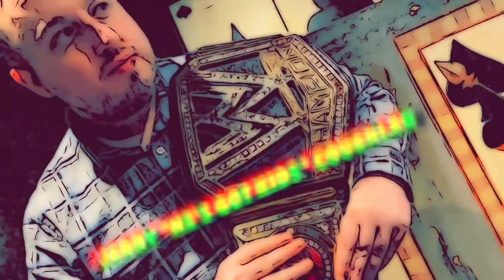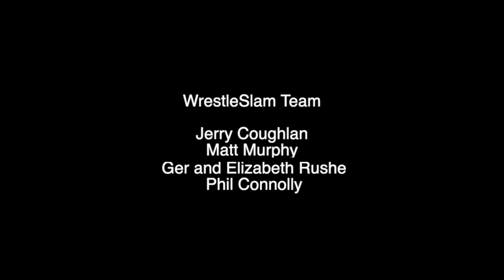Leyton Buzzard speaks to WrestleSlam ahead of RCW's show at the Kino "This Is Just A Tribute"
RCW had another amazing night in Cork and we were on hand before the live show to host some interviews.

Make sure to follow RCW on all their socials

@RCWrasslin - Twitter
rcwrasslin - Instagram

The WrestleSlam team bring you another exclusive show wwe Wrestling aew and much more.

Music: Brand New Friend - 'Why Are You So Tired'
Used with the permission of Xtra Mile Recordings